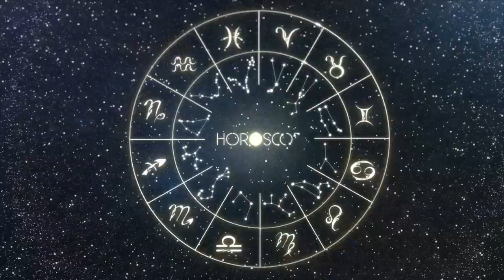Daily Horoscope SCORPIO April 10, 2024